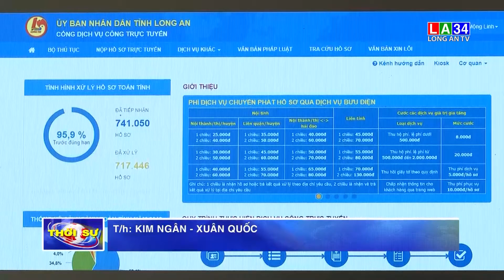UBND tỉnh Long An ban hành kế hoạch cải cách hành chính nhà nước giai đoạn 2021-2025 | LONG AN TV